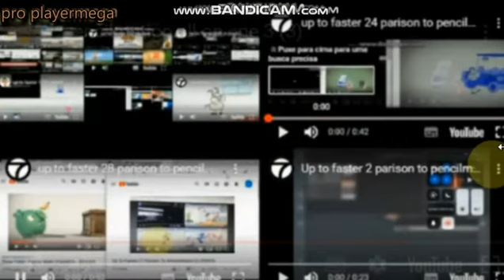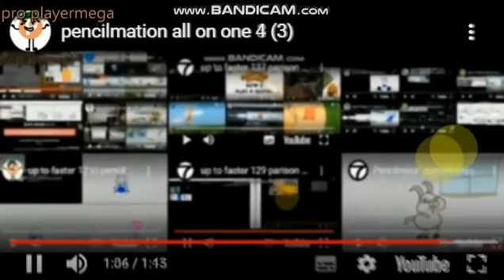pencilmation all on one 5 (3)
up to faster 1.149 to pencilmation